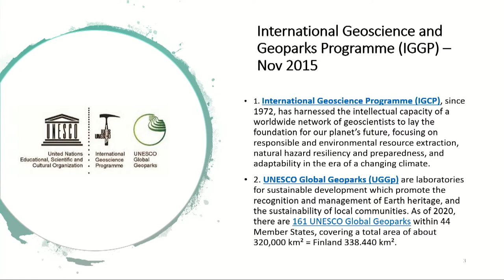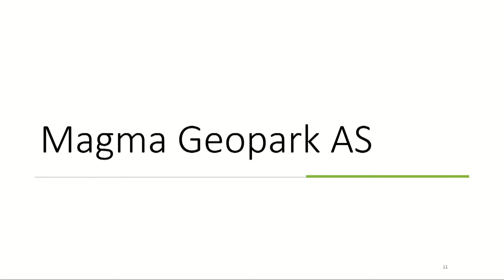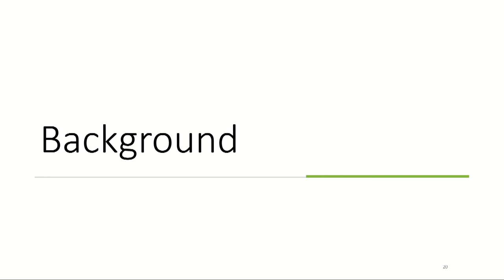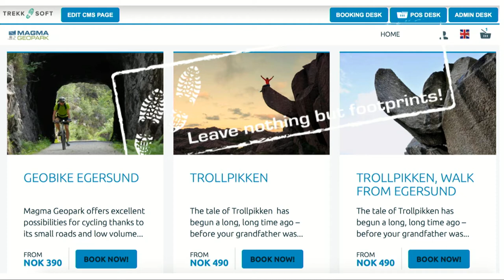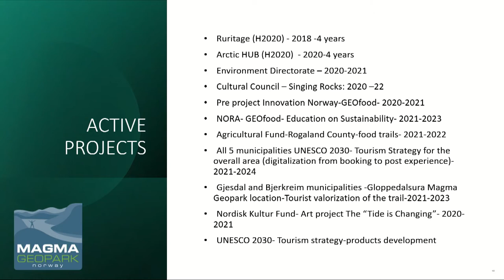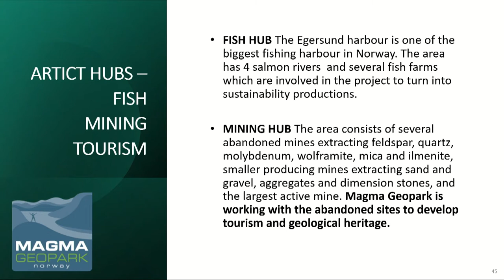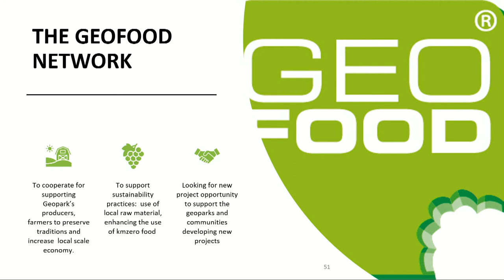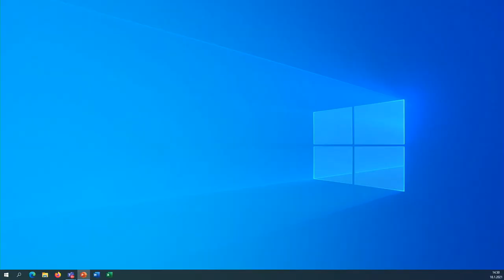Sustainable Destination Congress: Geoparks developing sustainable tourism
Geoparks developing sustainable tourism – Best practise from Magma UNESCO Global Geopark: the GEOfood brand for local food and restaurants within UNESCO Global Geoparks in the world, from local to international.
Pål Thjømøe, CEO, Director of Magma UG Geopark, Norway
Sara Gentilini, Project Manager, GEOfood, Norway